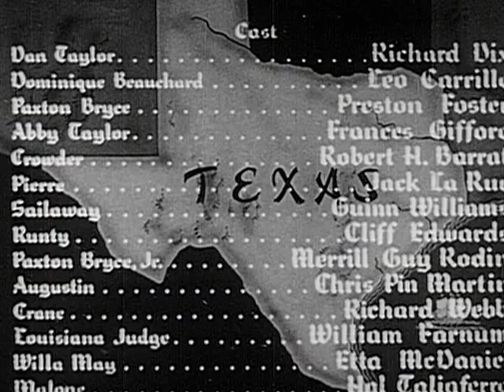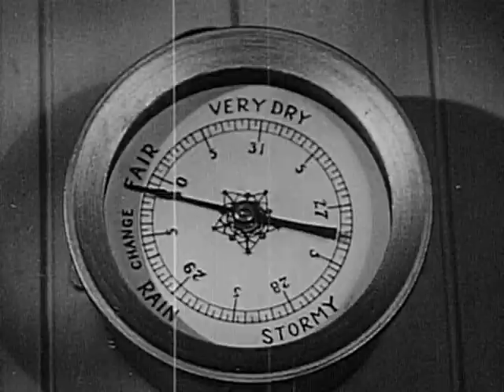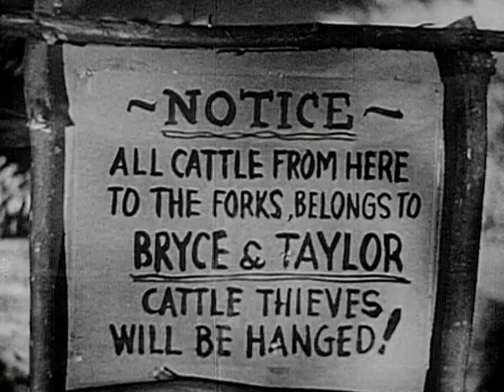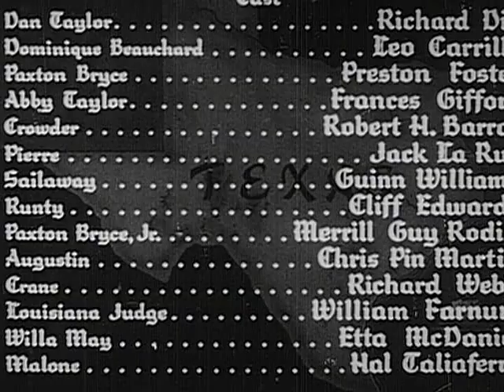American Empire (My Son Alone) (1942)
'American Empire is a 1942 American Western film directed by William C. McGann. The film was released in the United Kingdom as My Son Alone.

Plot
Three Civil War vets head to Texas and build a cattle empire, and battle rustlers, bad weather and each other. The first man abandons ship, and he is soon followed by the second partner. That leaves the "good guy" to defend his property from the vengeful traitors.

Cast
Richard Dix as Dan Taylor
Leo Carrillo as Dominique Beauchard
Preston Foster as Paxton Bryce
Frances Gifford as Abigail 'Abby' Taylor, Dan's Sister
Robert Barrat as Crowder, Small Rancher
Jack La Rue as Pierre, Beauchard Henchman
Guinn "Big Boy" Williams as Sailaway
Cliff Edwards as Runty
Merrill Rodin as Paxton Bryce Jr.
Chris-Pin Martin as Augustin, Beauchard Henchman
Richard Webb as Crane (small rancher)
William Farnum as Louisiana Judge
Etta McDaniel as Willa May, Bryce's Maid
Hal Taliaferro as Malone

Soundtrack
Cliff Edwards – "Little Pal" (Written by Lew Pollack)

Directed by William C. McGann
Written by J. Robert Bren (story)
Gladys Atwater (story)
J. Robert Bren (writer) and
Gladys Atwater (writer) and
Ben Grauman Kohn (writer)
Produced by Harry Sherman
Dick Dickson
Starring See below
Cinematography Russell Harlan
Edited by Carroll Lewis
Language English'